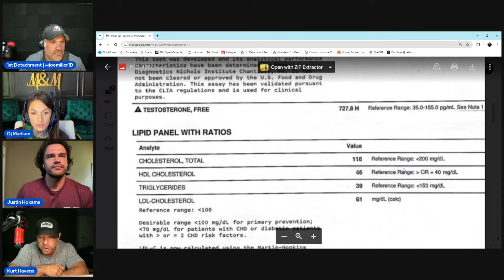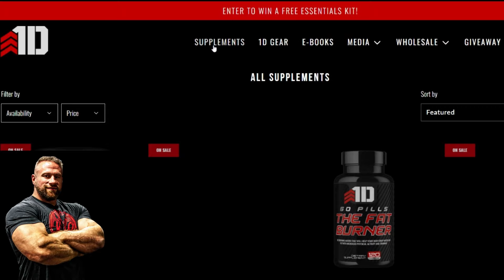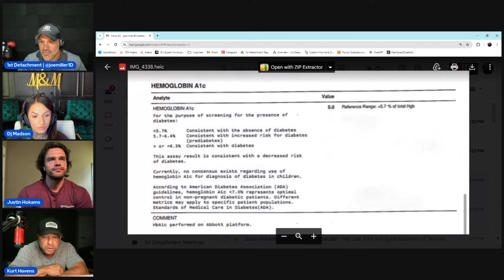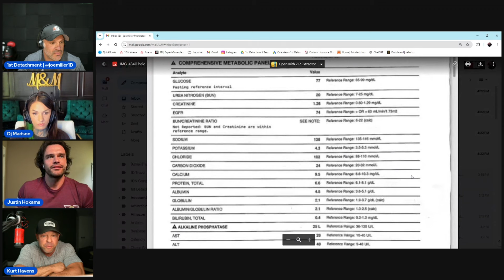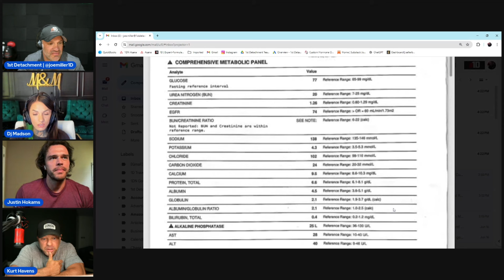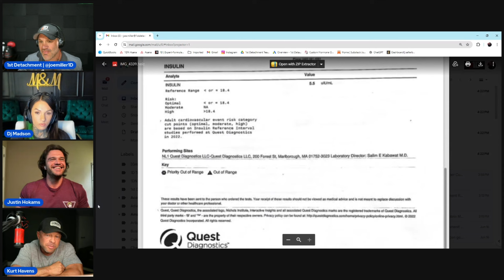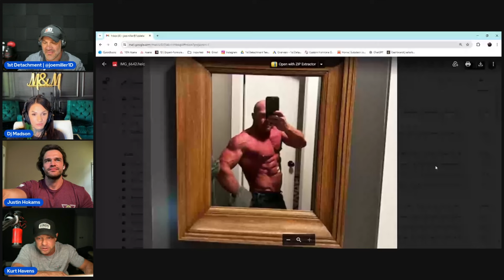1D Talks Ep. 56 - 🩸 Blood Tests and Diagnostic Testing for Proactive Health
Welcome to our latest 1D Talks episode, "Nerd Chat," where we dive deep into the world of blood tests and diagnostic testing for proactive health! 🩸 Join our panel of experts, including Joe Miller, Founder of 1st Optimal and Co-Owner of 1st Detachment Supplements, PhD Candidate Kurt Havens, HRT - Wellness Coach Justin Hokams, and special guest Coach DJ Madson.

0:00 Coming up
0:18 A new challenger approaches!
0:36 Joe’s father’s day spoils
2:19 Coach DJ’s vacation
3:06 Justin’s Father’s Day
3:30 Kurt’s Father’s Day
4:12 Markers on beginner enhanced stages
4:42 Some markers AREN’T because of steroids
6:24 Avoid orals!
6:50 Baseline labs BEFORE gear
9:25 Don’t forget!
9:33 Kurt’s Lab Work!
12:50 Fixing GI issues
13:48 Find out the antibiotics that ACTUALLY work
15:02 Kurt’s insulin
15:46 People don’t know how to take blood work
17:38 He wasn’t fasted
18:35 All doctors can do is trust their patients
19:50 5 point glucose tolerance
22:29 C-peptide
23:17 Every number has a value!
23:40 Thyroid activity
25:53 Prolactin
27:54 A good prolactin number
29:36 Justin’s Rumadex story
30:34 Estrogen is NOT anabolic
32:55 People don’t know how to read research papers
35:03 Don’t lead the blind if you’re blind
35:48 Work WITH your doctors!
36:55 Every doctor is different
39:57 People need more psychological help
41:05 Blood markers while on gear
44:28 Know your heritage!
45:30 Estrogen issues in men and women
47:00 Estrogen and Testosterone during peak season
50:00 No test and BLASTING Letrozole
51:33 Dj’s female clients
52:19 Diuretics
53:10 Eating trash right before hitting the stage
54:38 Thyroid medication on peak week
55:03 Animal protein reduces sex hormone binding??
56:26 SHBG as a brand
58:35 SHBG’s ACTUALLY use case
59:46 Influencers and  companies NEED TO STOP
1:03:10 Winstrol for the win!
1:03:50 Tren isn’t needed
1:05:18 Instead of roids, just work harder!
1:07:00 Joe’s dieting pains
1:08:01 Believe in your coach!
1:09:11 All bodybuilders are dysmorphic
1:11:24 Kurt’s shred!
1:12:15 Closing up

In this insightful discussion, we explore:
✅ The importance of regular blood tests
✅ Key diagnostic tests everyone should consider
✅ Identifying risk markers for better health management
✅ Strategies for proactive health and wellness

Key Topics:
✅ Blood Test Results
✅ Diagnostic Testing
✅ Proactive Health
✅ Health Risk Markers
✅ Wellness Strategies

🎤 About Our Guests:

Joe Miller (@TWJM): Founder of 1st Optimal and Co-Owner of 1st Detachment Supplements, Joe brings a wealth of knowledge on supplements and optimal health practices.

Kurt Havens (@kurt.havens): As a PhD Candidate, Kurt shares his academic and practical insights into diagnostic testing and health markers.

Justin Hokams: An experienced HRT - Wellness Coach, Justin discusses the role of hormone replacement therapy in proactive health.

Coach DJ Madson (@Coachdjvanillaface): Special guest Coach DJ Madson provides expert advice on maintaining peak physical condition and monitoring health markers.

Why Watch ❓
Whether you're looking to improve your health, understand the importance of diagnostic tests, or learn about new strategies for wellness, this episode is packed with valuable information for everyone. Don't miss out on expert insights and practical advice from leading professionals in the health and wellness industry.

📺 For more content like this, check out YouTube.com/@1stdetachment

🎧 Listen to 1D Talks on your favorite podcast platform!

💥 Superior Quality & Results
💪 Expert Formulated Supplements⁣⁣⁣⁣
 🇺🇸 Veteran Founded⁣⁣⁣⁣

Consult with a physician before taking any over-the-counter medications, supplements, or herbs. This channel does not endorse medications, vitamins, or herbs, nor do we condone the use of illegal drugs.

Consistent with YouTube’s community guidelines, we do not glorify the use of illegal drugs or the consumption of drugs illegally. A qualified medical professional should make decisions with each patient’s health profile, current prescriptions, and medical history in mind.